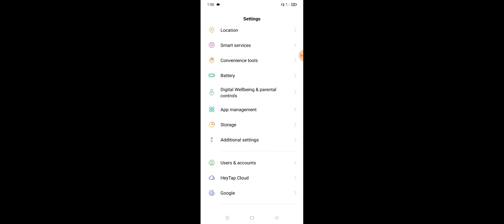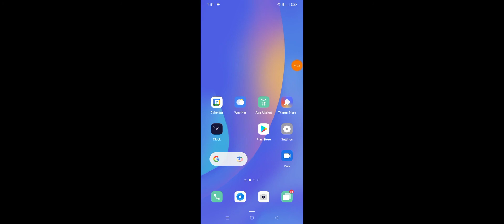OPPO F19s How To Enable Developer Options